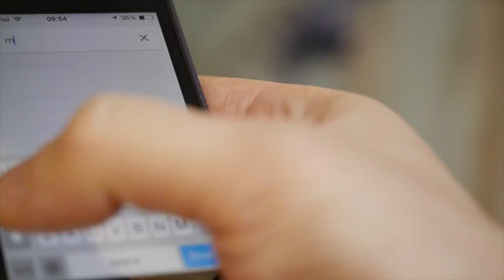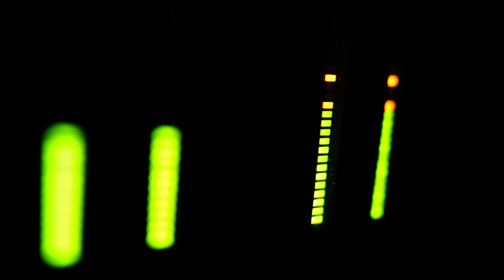Salvatore Riso - Prova a Prendermi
Videoclip del brano che dà il titolo al primo EP di Salvatore Riso, disponibile al seguente
Si ringraziano (in ordine sparso): Lino Esposito per il girato originale e tutti gli autori degli altri contributi video, in particolare: Dough Smith, Dan Harris, Daniel Dash, Klaudia, Pressmaster, Marc Crowley e Mazwai (Videezy.com).

Promotion and video publishing on Vevo and YouTube
RADIO PROMOTER

Supervisor: Roberto Mantovani